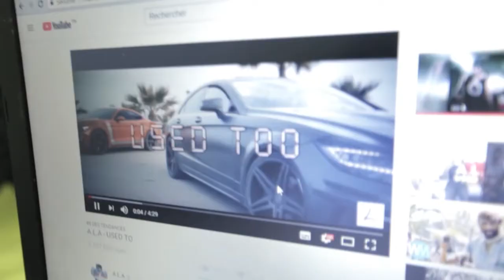SALEM MR - A.L.A (USED TO) 😂😂😂😂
salem mr
salem mr kafon
salem mr youtube
salem mr walid nahdi
salem mr ya lili
salem mr 2018
salem mr 2017
salem mr awled moufida
salem mr instagram
salem mr despacito
salem mr by ooredoo
salem mr alaa chebbi
salem mr adel
salem mr amir
salem mr adele hello
mr salem al-hameli
mr. salem al adawi
mr.salem mubarak al shafi ambassador
mr. ahmed salem al dhaheri
salem mr manel amara
salem mr chams eddin bacha
salem mr costa
salem mr chamseddine
salem mr chamseddine bacha
salem mr chams
salem mr casting
ooredoo.salem mr.com
salem mr imen cherif
salem mr dj costa
salem mr nour chiba
mr saleem ringtone download
salem mr ep 1
salem mr emino
salem mr ep 8
salem mr ep 4
salem mr ep 7
salem mr ep 10
salem mr episode 11
salem mr ep 27
salem mr ep 5
salem mr ep 13
salem mr facebook
salem mr fathi haddaoui
salem mr formal
salem mr emna fakher
salem mr mosaique fm
mr formal salem oregon store hours
mr formal salem lancaster
mr formal salem hours
mr fix it salem oregon
mr formal salem lancaster hours
salem mr pretty girl
salem mr - lil k (pretty girl)
salem mr zina gasrinia
salem mr galouli matji
salem mr hale
salem mr hello
salem mr hamzaoui
salem mr hello adele
salem mr happy ness
salem mr hawthorne
mr handyman salem nh
mr holmes salem oregon
abu salem mr india
salem mr justin bieber
mr. saleem jaffar
mr jim's salem mo
mr jacobs salem
salem mr klem ennes
salem mr k2rhym
salem mr klem ennes 2015
salem mr klem ennes 2014
salem mr klem ennes 2016
salem mr klem ness
salem mr kawther el bardi
salem mr kaouther el bardi
lil k salem mr
salem mr layem
salem mr lotfi abdelli
salem mr labes
salem mr samir loussif
salem's lot mr barlow
salem's lot mr barlow mask
mr lube salem and rossland
mr lube salem
mr lewis salem high school
mr. monther al salem
mr. saeed atiq salem al khamiri
mr baker sabah al salem
salem al marjane
salem mr maktoub 4
salem mr - maktoub 3 جزء 1) مكتوب)
salem mr maktoub
salem mr maktoub 3
salem mr miss tunisie
salem mr mariem ben mami
salem mr mosaique
salem mr maram ben aziza
salem mr new
salem mr news klem ennes
salem mr news - episode 5
salem mr news
salem mr news 2015
salem mr news balti
salem mr news ep 1
salem mr news 2016
salem mr by ooredoo ep 6
salem mr by ooredoo - episode 20
salem mr by ooredoo ep 11
salem mr by ooredoo - episode 16
salem mr papapu
mr salem photography
mr salman please pickup the phone
salem mr pub
salem mr ramadan 2015
salem mr rap
mr saleem ringtone
mr saleem name ringtone
mr rooter salem oregon
mr right salem
salem mr by ooredoo ramadan
salem mr by ooredoo ramadan 2014
salem mr hichem rostom
ssbb salem vs mr r
salem mr shams
salem mr sebsi
salem mr sibley
mr.saleem songs
mr saleem all song
mr salem el-shawarby
salem mr news - mokded shili
youtube mr salem
at&t mr salem
salem mr vs kafon
mr video salem oregon
salam mr vs zaza
salem mr vrs balti
salam mr vs
salem mr weld 15
salem mr weld el 15
salem mr wiki
mr salem weebly
mr wood salem
mr wells salem orchestra
mr wolf salem high school
mr ward salem high school
salem mr youtube 2014
salem mr 2015 youtube
youtube salem mr by ooredoo
salem mr zina
salem mr zak
salem mr baya zardi
mr.salem zemali
salem mr 2018 ramadan
salem mr
salem mr 2018
salem mr instagram
salem mr amir
salem mr despacito
salem mr dari deco
salem mr moch normal
salem mr rap
salem mr labes
salem mr aicha attia
salem mr adele
salem mr lotfi abdelli klem ennes
salem mr formal
mr formal salem
mr jacobs salem
salem mr kafon
salem mr k2rhym
salem mr klay bbj
klem ennes salem mr
salem mr kaderim
salem mr lil k
salem mr layem
salem mr leila chebbi
salem monsieur labes
salem mr maktoub
salem mr mosaique
salem mr mokdad
salem mr nom
salem mr najla ben abdallah
salem mr news - mokdad shili
salem mr ooredoo
salem mr by ooredoo - episode 18
salem mr papapu
salem mr pub
mr salem photography
salem monsieur ramadan
mr saleem ringtone
mr right salem
salem mr spectacle
salem mr salek
salem mr sami fehri
salem mr samir
salem mr sebsi
salem mr vs balti